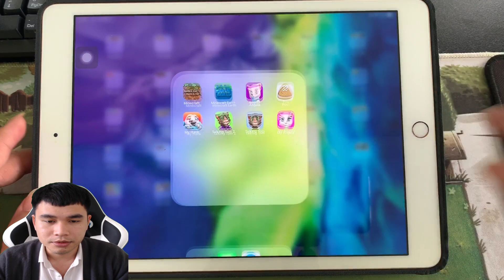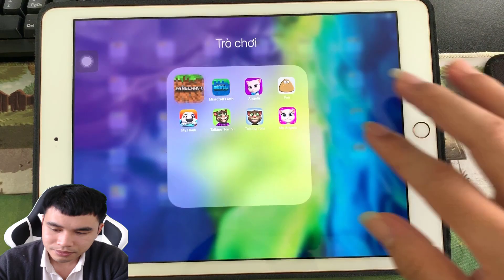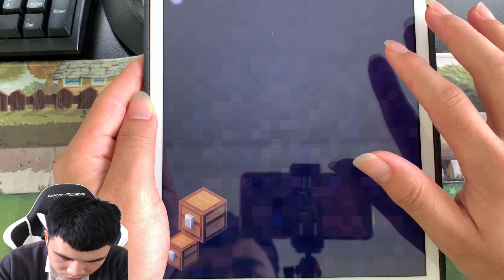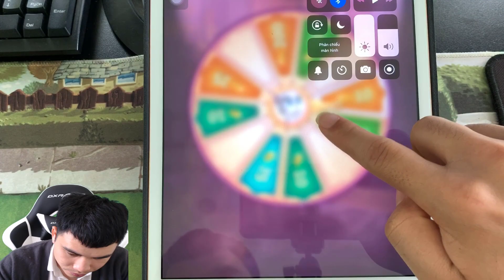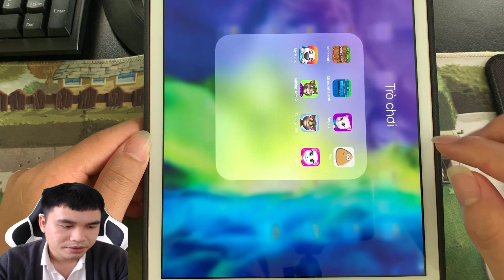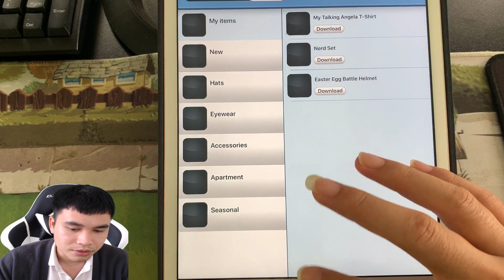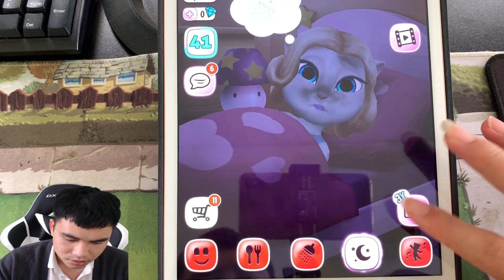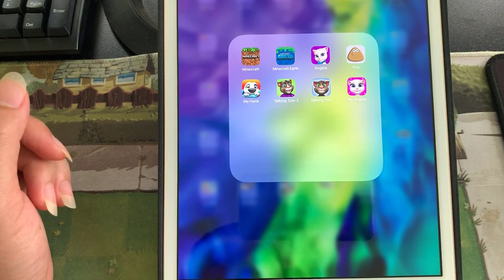Minecraft,Minecraft Earth,Angela,Pou,My Talking Hank,Talking Tom 2,Talking Tom,My Talking Angela